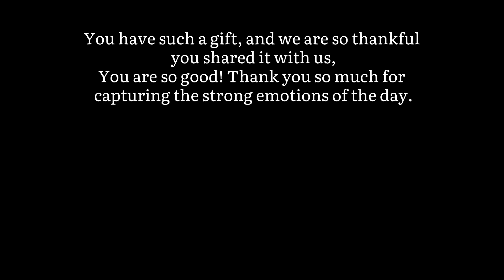Chintamani aagman sohla 2022 | चिंतामणी आगमन सोहळा २०२२